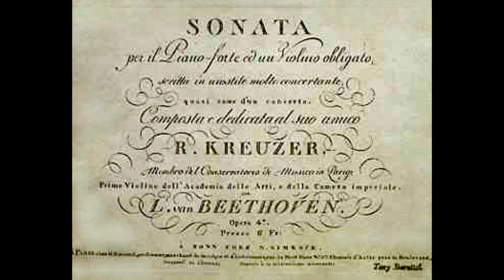John Khouri plays Beethoven "Kreutzer" on 1813 Broadwood. I. Adagio, Presto.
Violinist Ron Erickson, with his Louis Tourte bow, joins Khouri in their 1986 performance at low pitch and in well temperament. The piano tuned by San Mateo technician Paul Bailey. After a falling-out with Black virtuoso George Bridgetower over a girl (according to Thayer), Beethoven changed his initial dedication of Sonata No. 9 in A major, Opus 47 (1803) to violinist Rodolphe Kreutzer, who never performed it. The full title reads: "For the pianoforte and an obbligato violin written in a very concertante style like a concerto." I dedicate this performance to the memory of Henry Siegl, concertmaster of the Seattle Symphony under Milton Katims and my first experience with hearing the Kreutzer, in fact my strongest inspiration for developing my musical career.

Mr. Khouri has recorded all the Beethoven piano sonatas for the Music and Arts label over the past ten years. Here, in the first movement, the opening violin passage is a little out of tune due to the initial challenge of adjusting my ear to low pitch. The remainder of the sonata should present no problem to the acousically particular, aside from the well temperament.